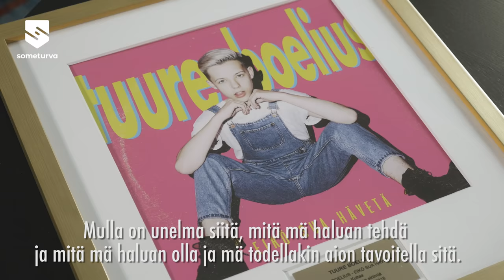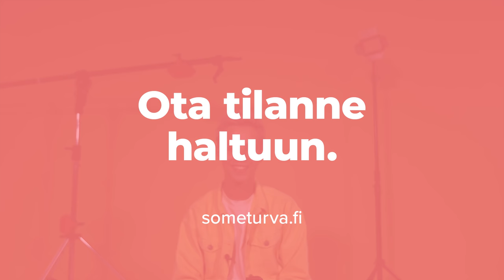Tuure X Someturva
Tuure Boeliuksen arjen kääntöpuoleen kuuluu somehuutelu. Miten huutelijat saadaan kuriin?